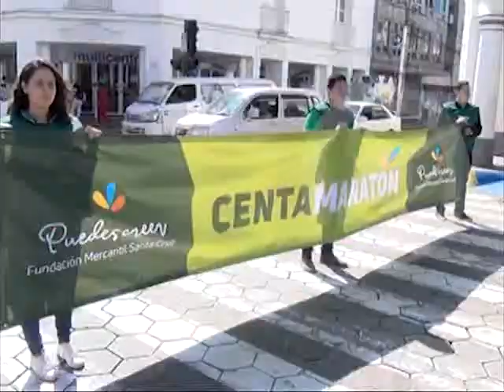Los Centavoluntarios recaudan aportes